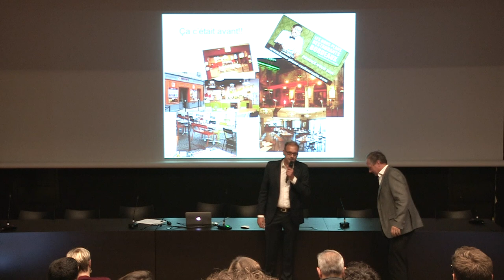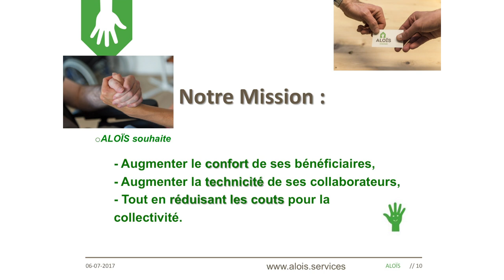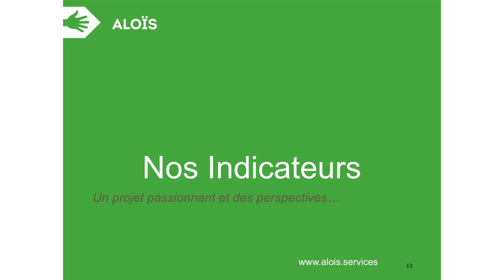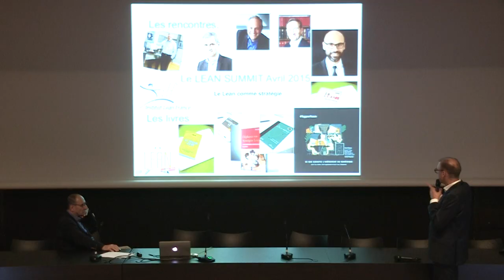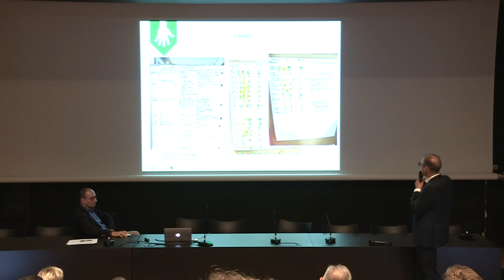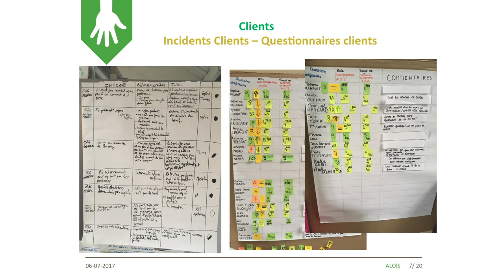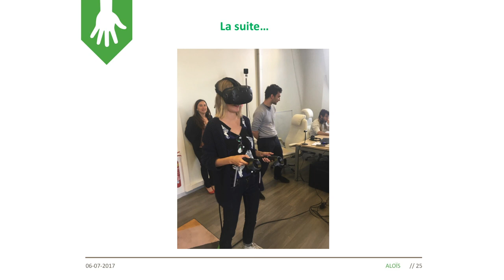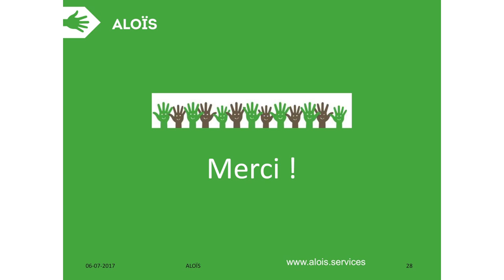Ce que le Lean m'a apporté : témoignage d'Arnaud Barde, dirigeant d'Aloïs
Le Lean management s'applique avec succès dans tous les secteurs d'activité : la preuve avec le témoignage d'Arnaud Barde, dirigeant d'Aloïs, une entreprise de service pour les personnes fragilisées.
Parmi les avantages de la démarche, Arnaud explique que le Lean a permis d'atteindre un très faible taux d'absentéisme, indicateur essentiel dans ce métier.
Découvrez ses explications dans sa présentation au Lean Tour Bordeaux 2017.
Retrouvez d'autres témoignages de dirigeants Lean sur notre et notre blog.operaepartners.fr